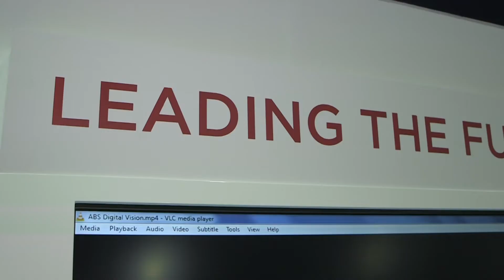ABS discuss digitilisation during Seatrade Maritime Middle East 2018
Derek Novak, Senior Vice President of ABS discusses digital transformation with Seatrade during Seatrade Maritime MIddle East 2018.